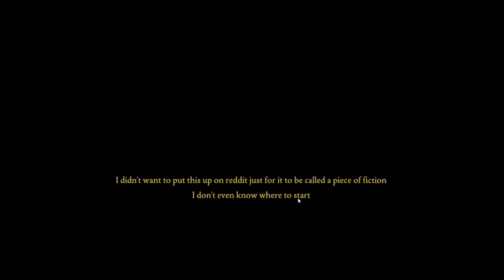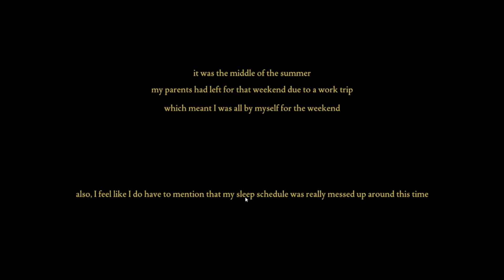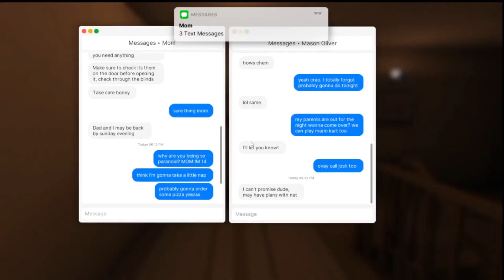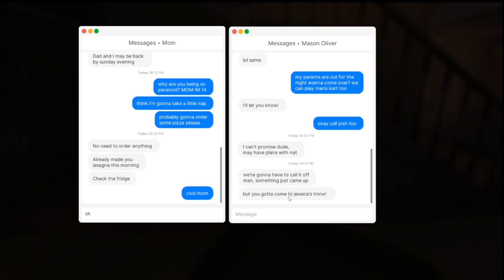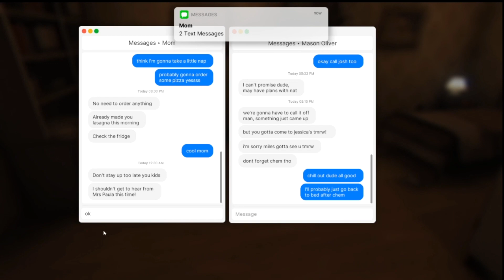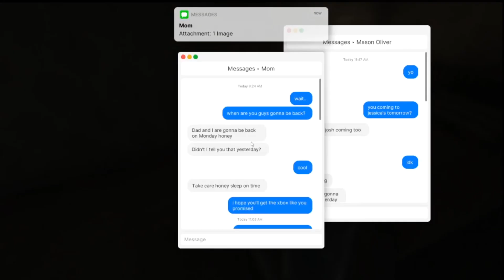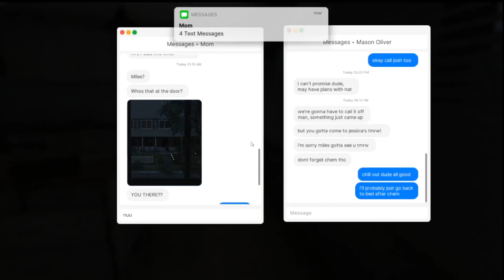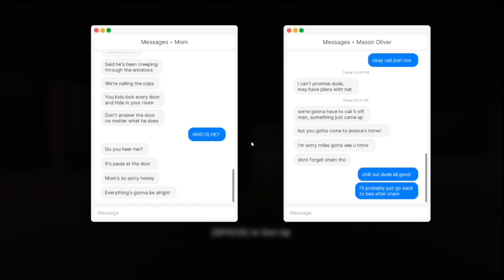Try Not to Get Kidnaped Challenge(Fears to Fathom)